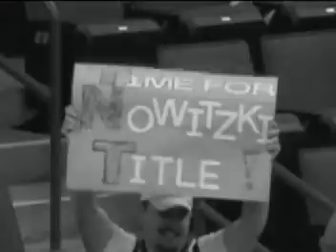Dirk Nowitzki Playoff-Hero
highlight-tape of Dirk Nowitzki